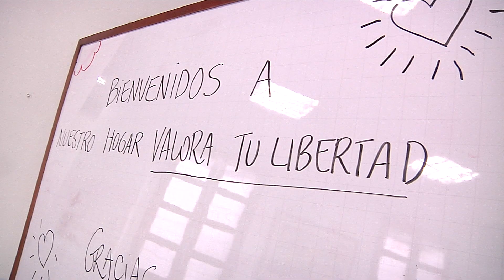Primera casa para pospenadas - Telemedellín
Es una iniciativa impulsada por la Fundación Valora-T, que busca que las mujeres pospenadas reciban formación en el ser y el hacer, además de tener un apoyo psicosocial.